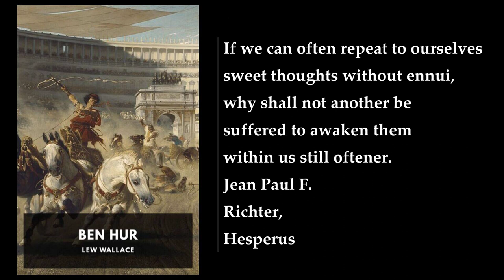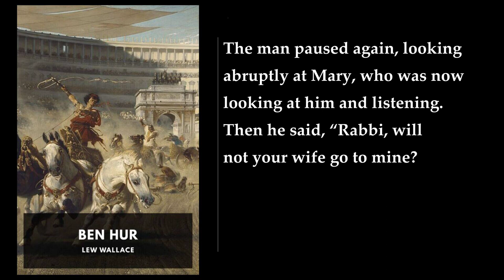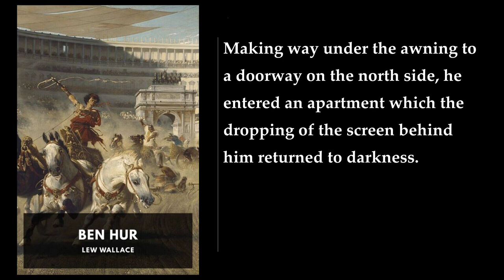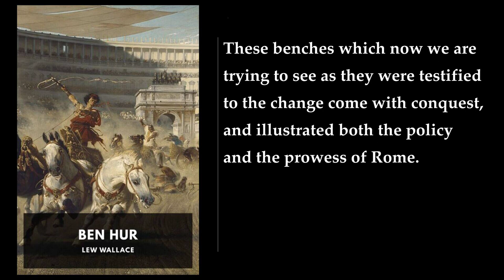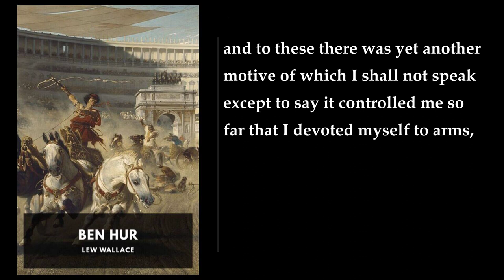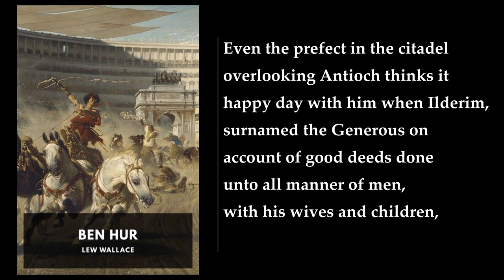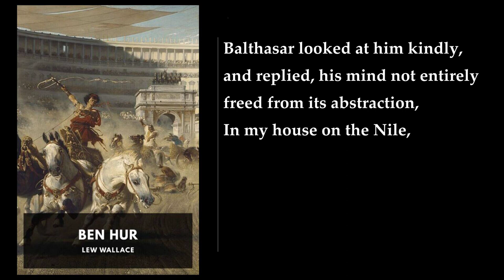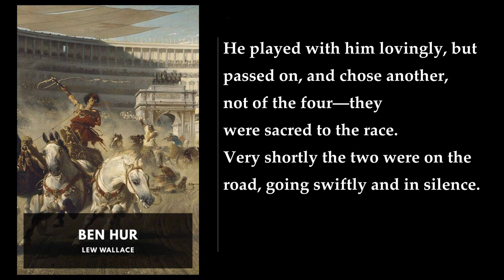Ben Hur (1/2) 🔥 By Lew Wallace. FULL Audiobook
Ben Hur. By Lew Wallace FULL Audiobook
"Ben-Hur: A Tale of the Christ" by Lew Wallace is a captivating historical novel that intertwines the lives of its fictional hero, Judah Ben-Hur, with the unfolding story of Jesus Christ. Set against the backdrop of ancient Palestine during the oppressive Roman occupation, the novel weaves themes of redemption, compassion, and forgiveness.

Here's a detailed summary of this influential work:

1. Introduction and Setting:
   - The novel opens with the birth of Jesus, as described in the Gospels of Matthew and Luke. Three Magi follow a bright star to Nazareth, where Mary and Joseph seek refuge in a cave. Angels herald Jesus's arrival, and shepherds witness this miraculous event.
   - Simultaneously, we meet Judah Ben-Hur, a Jewish nobleman from Jerusalem. At the age of 15 or 16, he reunites with his childhood friend, Messala, who has become cruel and arrogant during his time in Rome. Their friendship shatters when an accident falsely implicates Ben-Hur in an attack on Roman governor Valerius Gratus. Messala confirms Ben-Hur's guilt, leading to the destruction of Ben-Hur's family.

2. Enslavement and Redemption:
   - Condemned to die as a galley slave, Ben-Hur endures three grueling years of servitude. His path crosses with that of Quintus Arrius, a Roman military commander. Ben-Hur saves Arrius's life during a naval battle, earning his freedom.
   - Arrius adopts Ben-Hur as his son, and Ben-Hur becomes a successful charioteer. His thirst for revenge against the Romans wanes as he encounters acts of compassion and kindness.

3. Parallel Narratives:
   - Ben-Hur's journey runs parallel to Jesus's life. As Ben-Hur's fortunes change, he encounters various biblical figures: Roman tax collectors, charioteers, lepers, fishermen, Pharisees, shepherds, John the Baptist, and even Pontius Pilate.
   - His mother and sister, Tirzah, suffer in prison, stripped of their wealth and possessions due to Ben-Hur's false accusation. Their fate intertwines with Ben-Hur's transformation.

4. The Christ Connection:
   - Ben-Hur's compassion grows as he witnesses Jesus's teachings and miracles. He witnesses the Sermon on the Mount, the healing of lepers, and the raising of Lazarus.
   - During the climactic chariot race in the Circus Maximus, Ben-Hur's desire for revenge dissipates. Instead, he seeks forgiveness and reconciliation.

5. Themes and Symbolism:
   - Redemption: Ben-Hur's journey from slavery to freedom mirrors spiritual redemption.
   - Compassion: Ben-Hur's encounter with Jesus teaches him empathy and love.
   - Forgiveness: Ben-Hur forgives Messala and seeks reconciliation.
   - Chariot Race: Symbolizes life's struggles and the pursuit of higher ideals.

6. Legacy and Influence:
   - Published in 1880, "Ben-Hur" became one of the most influential Christian novels of the 19th century.
   - Its impact extends beyond literature, inspiring stage adaptations, silent films, and the famous 1959 film starring Charlton Heston.

In summary, "Ben-Hur: A Tale of the Christ" weaves historical events, fictional characters, and biblical narratives into a powerful exploration of faith, redemption, and the transformative power of compassion. Wallace's vivid prose transports readers to a world where chariots thunder across the Circus Maximus, and the divine intersects with mortal lives. 📖🌟

For more in-depth analysis and exploration, consider reading the full novel or exploring study guides   .
More: Ben-Hur, Lew Wallace, Audiobook
Tale of the Christ, Jerusalem, Roman procurator
Galley-slave, Leprosy caves, Road to Golgotha
Crucifixion, Redemption, Faith
Historical spectacle, Jewish prince, New Testament

00:00:00 Epigraph
00:01:21 Ben Hur. Book I
00:11:38 II
00:22:38 III
00:30:14 IV
00:40:51 V
01:01:51 VI
01:10:12 VII
01:22:11 VIII
01:33:39 IX
01:54:06 X
01:57:06 XI
02:11:05 XII
02:17:36 XIII
02:40:10 XIV
02:45:19 Book II
02:45:46 I
02:53:38 II
03:17:18 III
03:28:50 IV
03:45:02 V
04:03:04 VI
04:31:39 VII
04:39:13 Book III
04:39:41 I
04:55:16 II
05:10:00 III
05:27:25 IV
05:42:08 V
05:58:03 VI
06:11:05 Book IV
06:11:31 I
06:20:17 II
06:27:32 III
06:49:29 IV
07:07:09 V
07:20:37 VI
07:35:28 VII
07:48:56 VIII
08:04:57 IX
08:19:01 X
08:35:37 XI
08:55:24 XII
09:18:34 XIII
09:39:13 XIV
09:47:10 XV
09:59:59 XVI
10:17:04 XVII
10:29:14 Book V
10:29:34 I
10:40:26 II
10:55:47 III
11:22:49 IV
11:25:18 V
11:40:00 VI